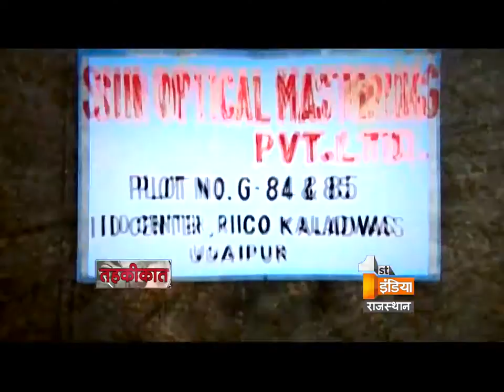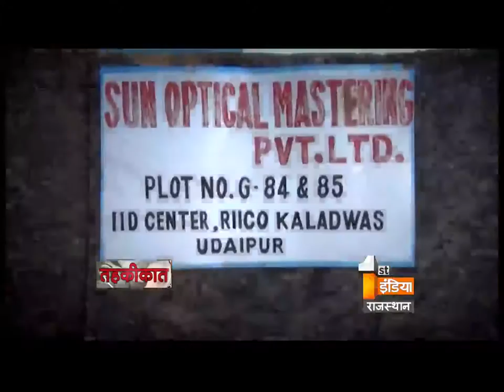Film Producer arrested in the crime of production of drugs, recovered 3k crores drugs | Part - 2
NEW DELHI:  In its biggest-ever drug seizure, the Directorate of Revenue Intelligence (DRI) has seized a huge haul of banned narcotic substance worth over Rs. 3,000 crore from a factory in Udaipur and also arrested Bollywood producer Subash Dudhani in this connection.

On October 28, DRI officials raided the premises of Udaipur-based Marudhar Drinks and detected a room filled with cartons of banned Mandrax tablets.

"The total number of tablets are estimated to be about 2 crore in numbers with a weight of about 23.5 metric tonnes. The international market value of seized tablets is estimated to be over Rs. 3,000 crore," CBEC chairperson Najib Shah said.

This is the biggest ever drug seizure done by DRI, the investigative arm of the Central Board of Excise and Customs (CBEC).

The drug is commonly known as Mandrax,M-Pills, buttons or smarties and is usually smoked mixed with cannabis. It is used as a recreational drug in Africa and Asia.

"The consignment was manufactured in Rajasthan and consigned for Mozambique or South Africa," he said.